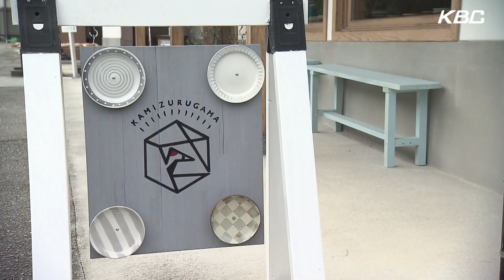【良純×宮本】ランチにスイーツ！東峰村の魅力におじさん２人感動！？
石原良純 と＃宮本啓丞（KBCアナウンサー）が九州の街をめぐり
頼まれてもいないのに、勝手に街のPRビデオを作ろうという企画「W監督」
おじさん2人の気分次第！感覚次第！どんな演出でどんな映像が完成するのか！？

地元食材を使ったごほうびランチ＆スイーツにおじさん２人が舌鼓！
日本の棚田百選に選ばれた絶景の中にポツンとあるカフェ
そこの料理は地元のお母さんたちの愛情たっぷり！
口に広がる甘さが特徴！米粉１００％のバウムクーヘンも絶品。

約３５０年続く小石原焼の伝統技法・飛びかんな体験では
良純さんが珍しく弱気モードに！？